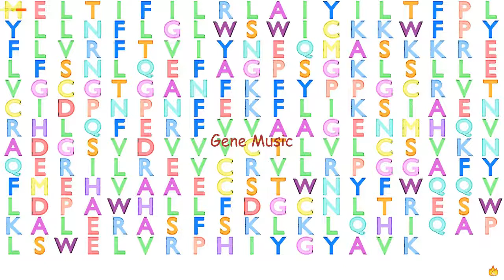Gene Music using Protein Sequence of METTL7A "METHYLTRANSFERASE LIKE 7A"